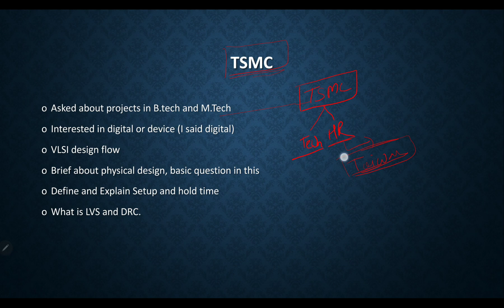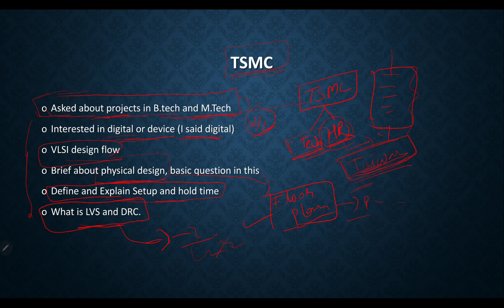Interview Experience IITK | Part 4| TSMC | Taiwan Semiconductor Manufacturing Company | Placements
Sharing my interview experience at IIT Kanpur. Here is a series of videos, keeping it short and hence only discussing the question asked.